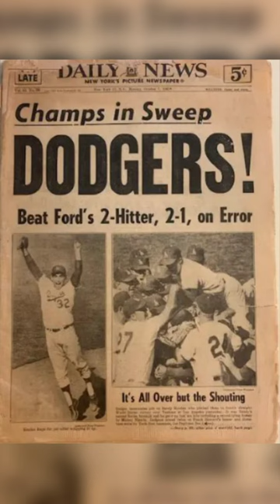The Top 100 New York Yankees of All Time: Number 75 Tom Tresh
Tresh spent 8 1/2 years with the Yankees helping them win 3 AL Pennants and the World Series in 1962. He took home Rookie of the Year in 1962, was named to 3 All Star games and was awarded a Gold Glove in 1965.
He totaled 140 home runs, 493 RBI's had an OPS of .750 and a bWAR of 21.4.